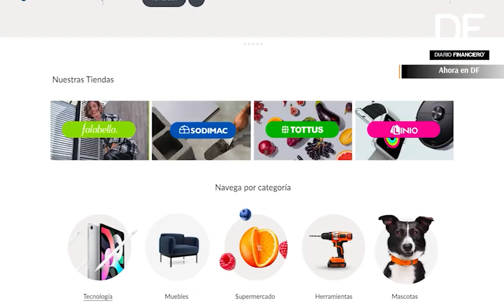Ahora en DF| Falabella unifica sus sitios y cambia el color a naranjo